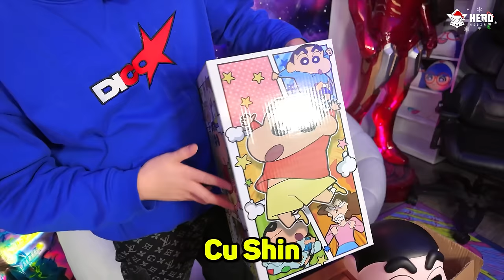UNBOX QUÀ FAN TẶNG TUI | PHONG CẬN VLOG